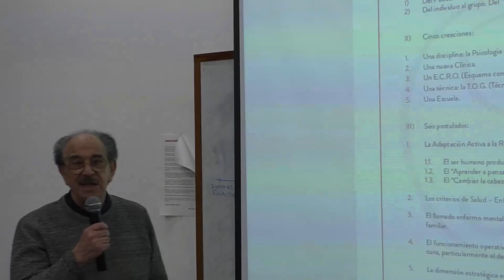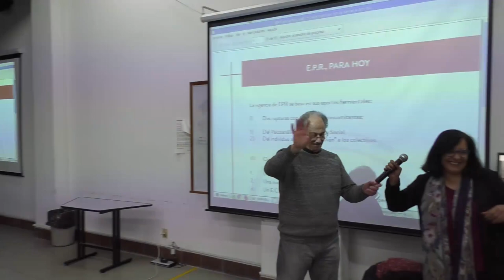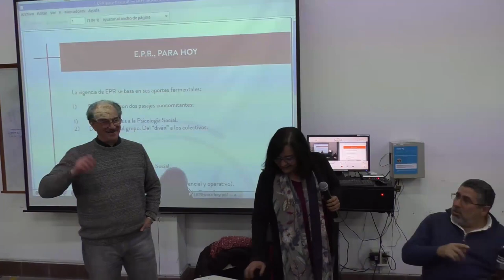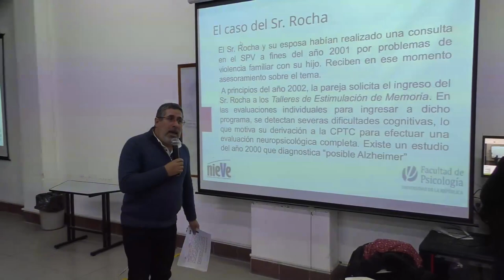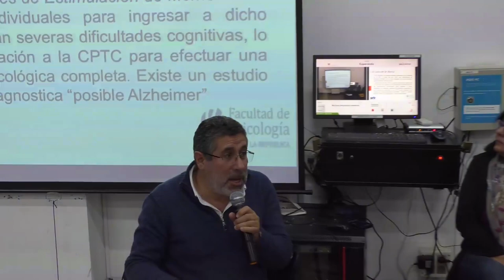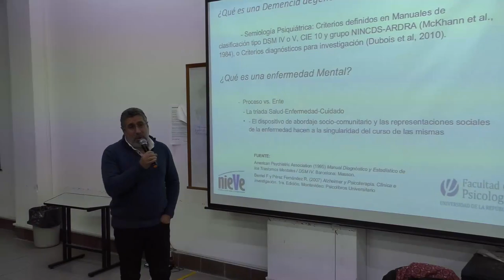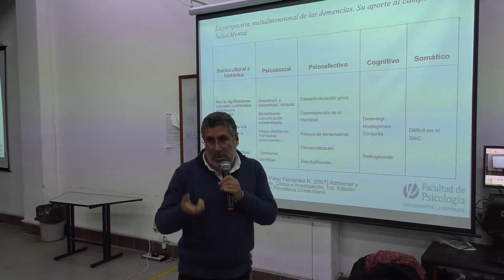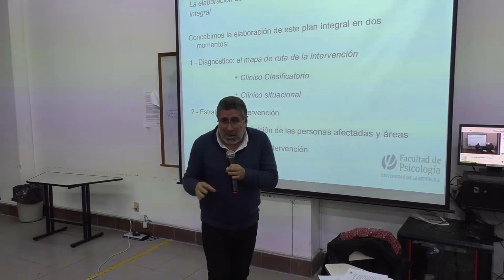Estrategias psicoterapéuticas de la Psicología Social del Río de la Plata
MESA REDONDA "Estrategias psicoterapéuticas de la Psicología Social del Río de la Plata"

¿Cuáles son las principales estrategias psicoterapéuticas de intervención desde la Psicología Social?¿De qué forma se operativizan? ¿Cuáles son sus principales componentes teóricos – técnicos? ¿Qué problemas abordan? ¿De qué forma se analiza el alcance de la intervención?

La mesa redonda abordó tres estrategias complementarias: los descentramientos psicoterapéuticos múltiples (abordajes combinados), la clínica móvil, la perspectiva multidimensional de las demencias y el mapa de ruta de la intervención.

Participan: Prof. Dr. Alejandro Scherzer, Prof. Joaquín Rodríguez Nebot y Prof. Dr. Robert Pérez